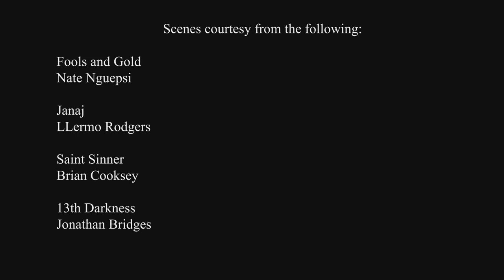Shawn D. Holt Demo Reel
Talent reel for Shawn D. Holt.
Scenes from
Fool and Gold, Janaj, Saint Sinner and 13th Darkness.